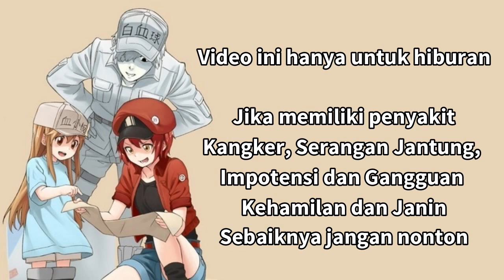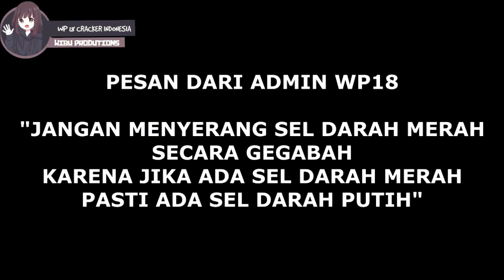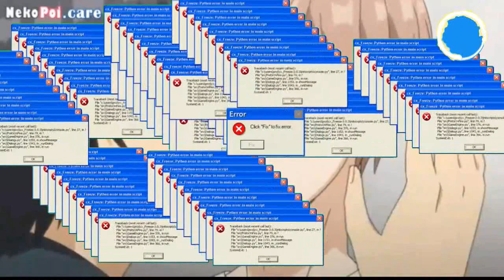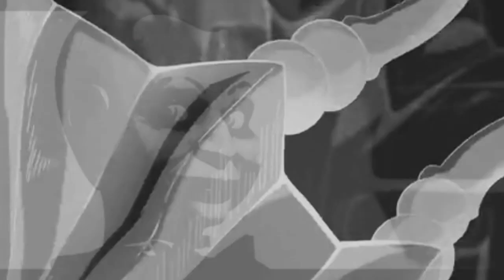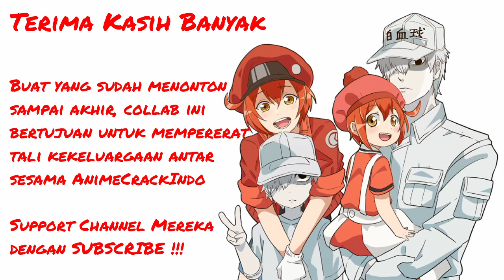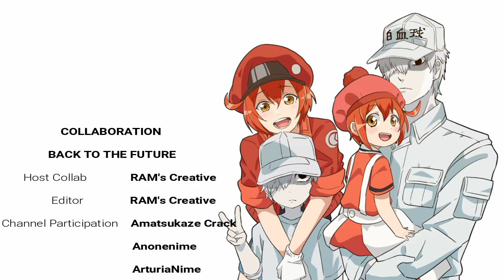ANIME CRACK INDONESIA [Special] - Back To The Future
Lucu?
Kalau ga lucu, ya lucuin aja sih...

Opening: All Channel Character
Song: SaMZIng - Memories

Channel Partipation:
1. Amatsukaze
2. Anonenime
3. ArturiaNime
4. AWnime
5. Lingga Crack
6. MennmaNime
7. Mikunime
8. Miyuki-san Crack
9. Naonime
10. NicoNime
11. NimeGuri
12. NimuNime
13. NotWibu
14. Oppaisuki
15. SagiriNime
16. Shirotsuki
17. Shougiri
18. UI Chan Crack
19. WP18